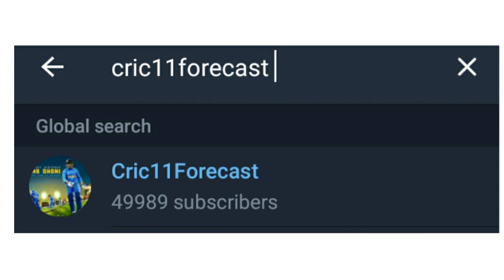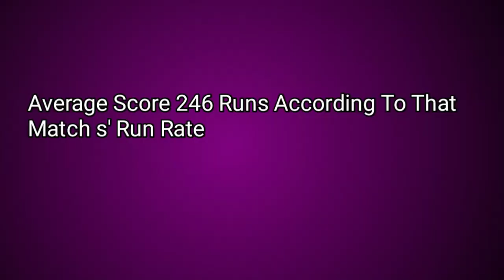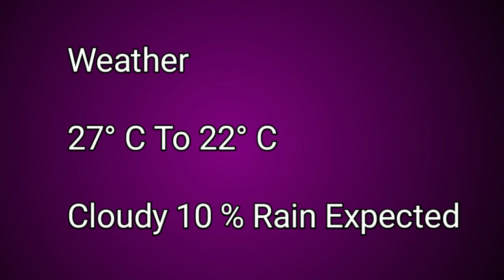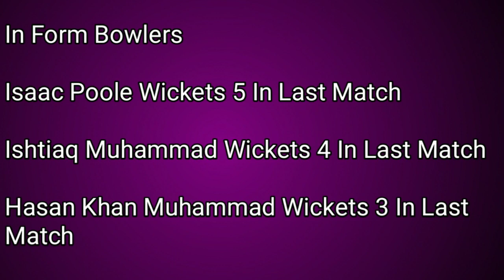HKCC vs PAHK Dream11 | Hongkong Premier League One Day Tournament 2020 | Pitch Report | Prediction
in this video i told about hongkong premier league one day tournament 2020 match 3 hongkong cricket club vs pakistan association of hongkong this match will be played at wong nai chung gap hongkong i told about pitch report weather update playing 11 match prediction and players for dream11 users I hope you like this video